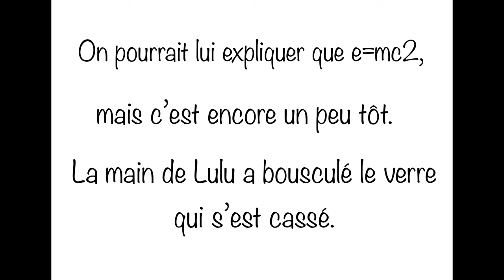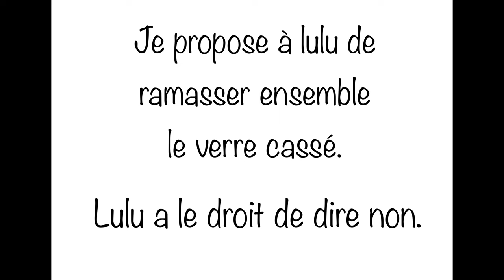Lulu a cassé un verre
Lulu a cassé un verre et dis ne pas l'avoir fait.